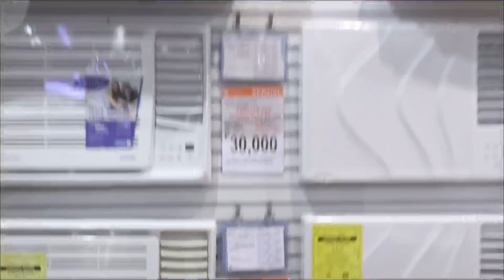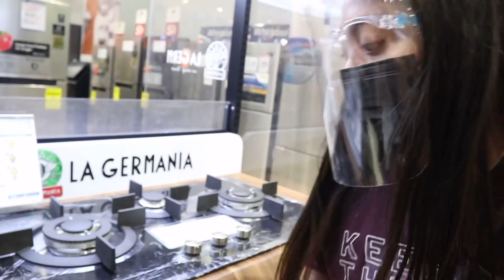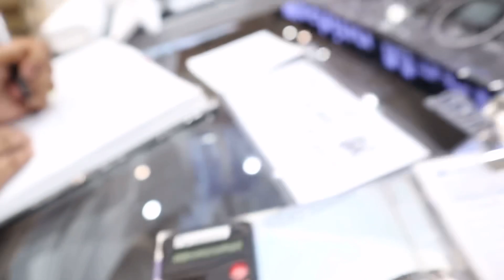SA WAKAS! MAY AIRCON NA SA BAGONG BAHAY!